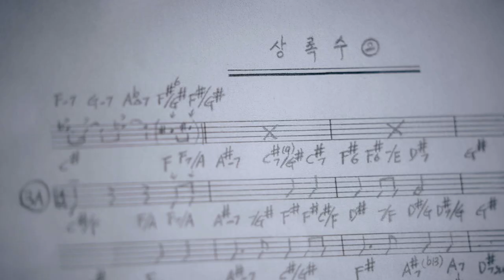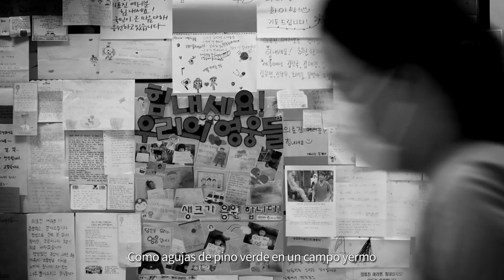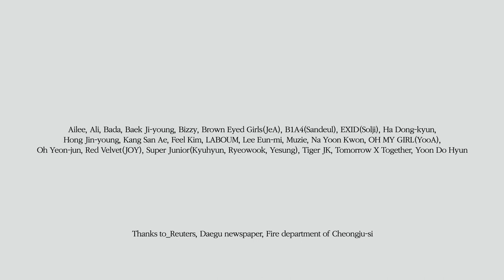다시 부르는 상록수 2020 (Spanish)